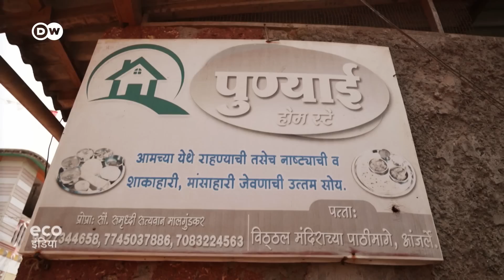महाराष्ट्र के गांवों में कछुओं के कारण बढ़ा ईको-टूरिज्म [Eco-tourism and turtles in Maharashtra]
भारत के महाराष्ट्र में पर्यावरणविदों और स्थानीय लोगों ने मिलकर अस्तित्व का संकट झेल रहे ओलिव रिडली कछुओं को बचा रहे हैं. ईको-टूरिज्म अभियानों ने स्थानीय लोगों को आमदनी का एक और जरिया दिया है. उम्मीद है कि इस मुहिम से ओलिव रिडली कछुओं के संरक्षण में मदद मिलेगी.

In India, locals and environmentalists have joined forces to save the endangered Olive Ridley turtles. The Velas eco-tourism initiative is helping both the community and turtles to thrive, making the village a beacon of hope for conservation.